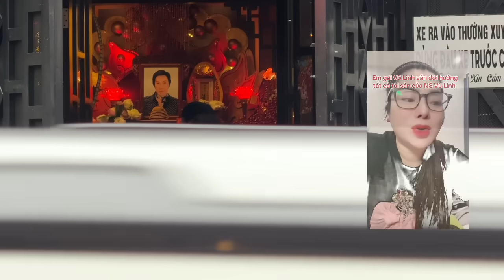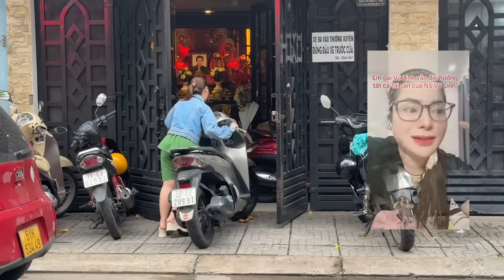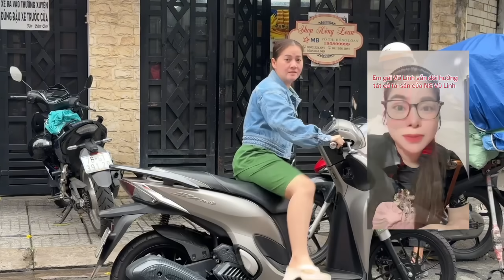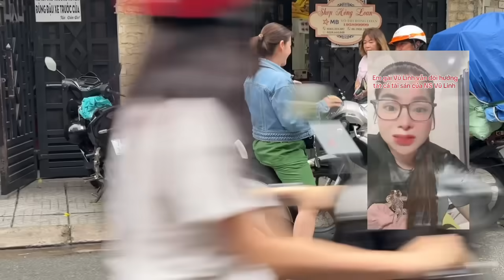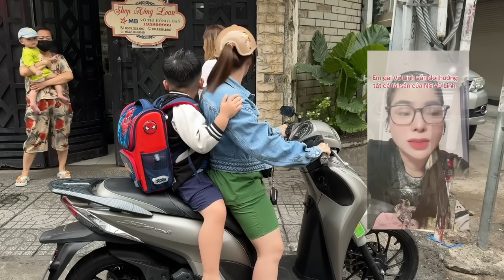Hồng Loan Tá Hỏa Làm Liều Qua Nhà Số 5 Hơn Thua Vụ CHIA TÀI SẢN, Chị Ni Nhờ Luật Sư Xử Lý Gấp